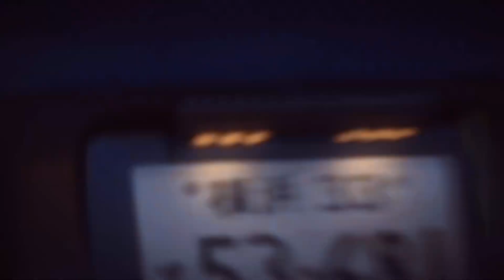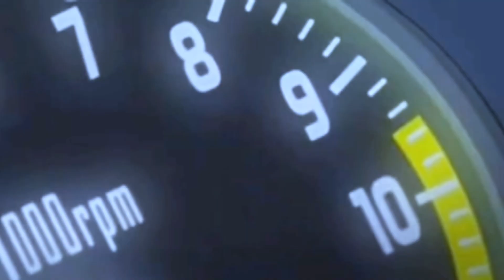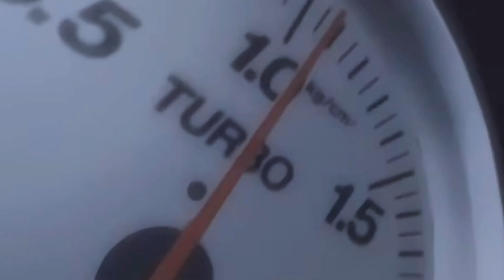Jurassic Period Tuning | GT7